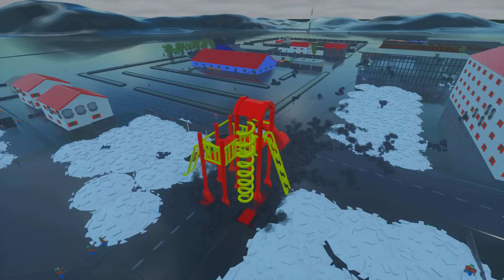ДЕТСКАЯ ГОРКА ПРОТИВ АРМИИ ЗОМБИ! АПОКАЛИПСИС В BRICK RIGS! ОПАСНЫЕ SCP В ЗОМБИ РЕЖИМЕ В БРИК РИГС!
Детская Горка против Армии Зомби в Brick Rigs! SCP и Тревор Хендерсон Монстры! Зомби Апокалипсис в Брик Ригс!